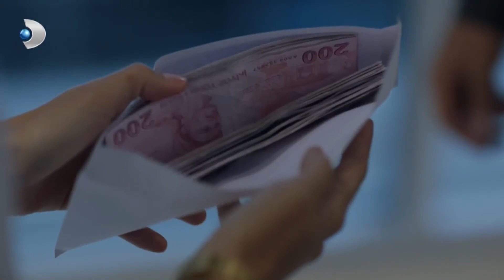İşini yarım Bırakma! - Azize Özel Klip